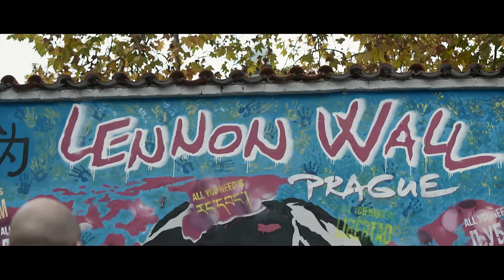zakázanÝovoce - Za naše sny (oficiální videoklip 2019)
Pilotní singl „Za naše sny“ z alba Svět se změnil (2020).

Tento song i celé album "Svět se změnil" můžeš stáhnout na

Singl vyšel 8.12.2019 v den devětatřicátého výročí smrti Johna Lennona. Čest jeho památce!
"Až ti bude v životě nejhůř, otoč se ke slunci a všechny stíny padnou za tebe." John Lennon

Režie a scénář: Tomáš Krejčí
Námět: Jaroslav Sládeček
Produkce: Carolina Giacomin, Jaroslav Sládeček
Kamera a střih: Nina Ščamborová
Asistent kamery a světel: Jakub Říha
SFX: Martin Foltýn - Czech Stunts
Color Grading: Vladimír Bobenič
Fotografie a trailer: Andrea Sládečková

Hrají:
Miroslav Smith Kovář, Anna Břenková, Max Brückler, Albert Aster, Martin Urban a kapela zakázanÝovoce – Yaris, Petr, Jakub, Martin

Poděkování:
Paintballshop.cz, Linda Luptáková, Věra Vajglová, Miloš Neužil ml., Martin a Iveta Urbanovi

ZA NAŠE SNY
Produkce: Hynek Toman
Koprodukce:, Radek Tomášek
Náběry: Radek Tomášek, Ondra Pospíšil & Blackpes SoundDesign
Mix a mastering: Radek Tomášek
Hudba: Jaroslav Sládeček & zakázanÝovoce
Text: Jaroslav Sládeček

Text:
Pojď přepíšem spolu zítřejší dny
Stránku po stránce, aby se líbily
Tobě a tvým nejbližším známým
A všem lidem kolem, který máme rádi

Přemalujem špinavý zdi
Nenávist a minulost, co města hyzdí
Všechny ty barvy, který máš ráda
Tak neboj se otevřít tomu, kdo strádá

Představ si svět, jak ho chtěl mít John Lennon
Od teď žádný války a jenom jít vpřed
Nedívat se zpátky na to, kde jsme selhali
Někdy mezi řádky je prý odpověď na všechno špatný
To zlý se promění v kladný
A chtít dělat jen to, co je správný
Můžem to změnit
Vím, nebude to snadný

Pojď přepíšem spolu ještě co se dá
A nepochybuj, že smysl to má
Za naše sny, vždy padnou a vstanou
Tak užívej den, než zazvoní hranou

Představ si svět, žádný války a jenom jít vpřed
Už nikdy se nedívat zpět
Nikdy se nedívat zpět